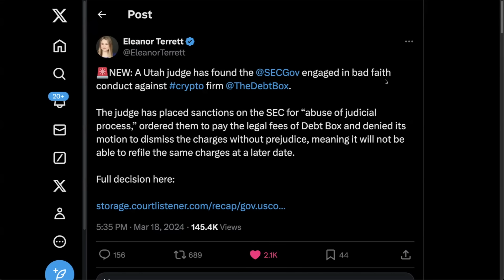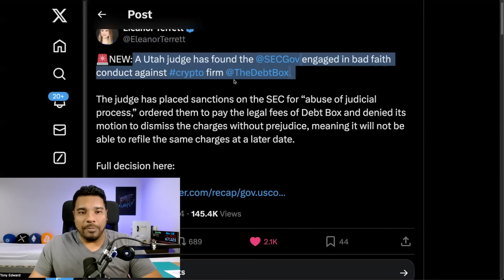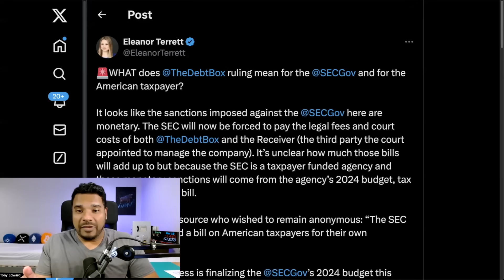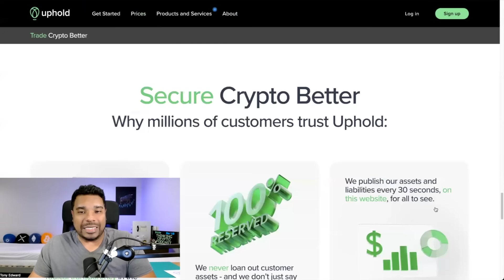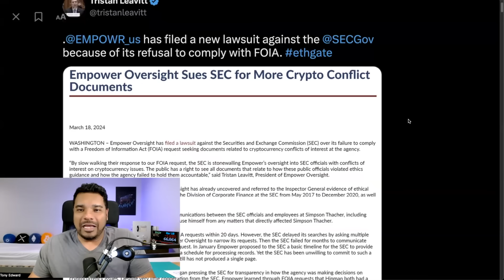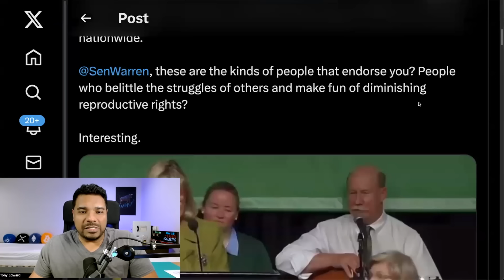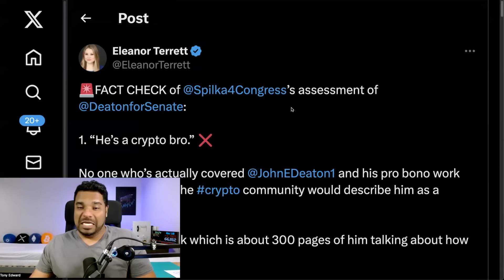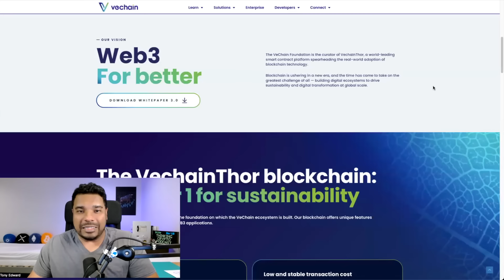🚨JUDGE SANCTIONS SEC & GARY GENSLER IN DEBTBOX CASE, EMPOWER SUES SEC OVER ETHEREUM CONFLICTS!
In crypto news today the SEC and Gary Gensler take huge losses as Judge in DebtBox case sanctions the SEC. Empower Oversight sues SEC relating to conflicts with Ethereum and Bill Hinman and Jay Clayton. Fidelity wants ETH staking in its ETF.

⏰ Time Stamps ⏰
00:00 Intro
01:04 SEC Sanctioned in DebtBox case
06:24 SEC budget request
07:20 Empower Oversight sues SEC again
09:49 Crypto Council files Amicus on behalf of Coinbase
10:47 John Deaton vs Elizabeth Warren
13:20 Fidelity Ethereum ETF staking
14:29 Bitcoin ETF news
15:08 CZ Binance new endeavor

Bitcoin - 3Lw5xfDkHGBYWxYpsLaYMFKtkMLZgvHDY3
Ethereum - 0x1bBa75496Cd4cCb95D6cFBf50C35068e7E84e521